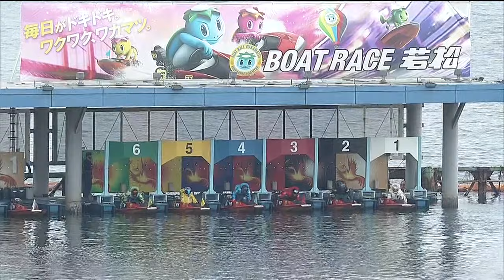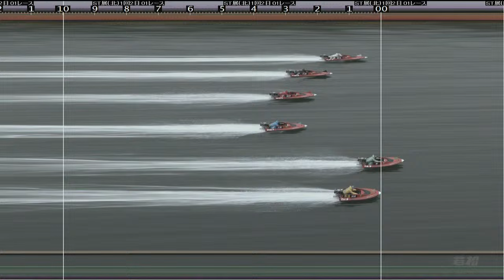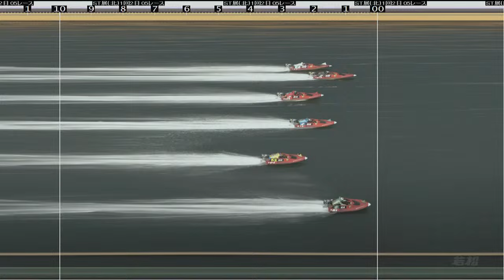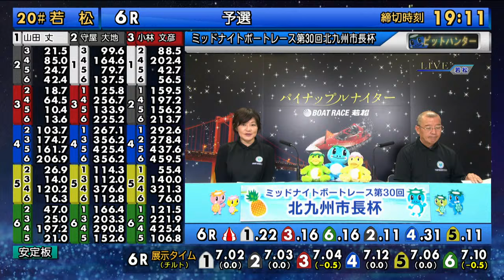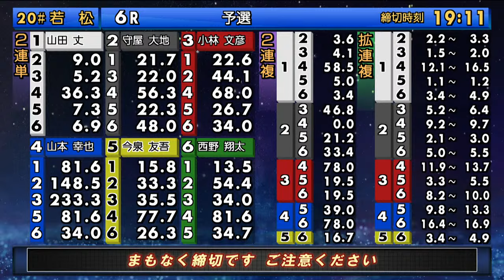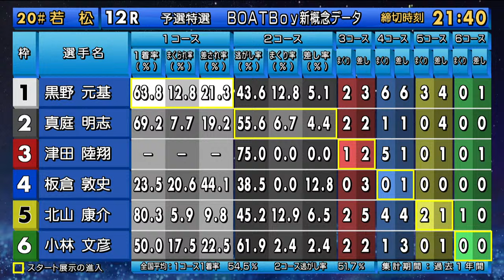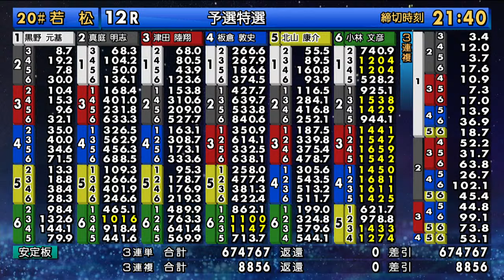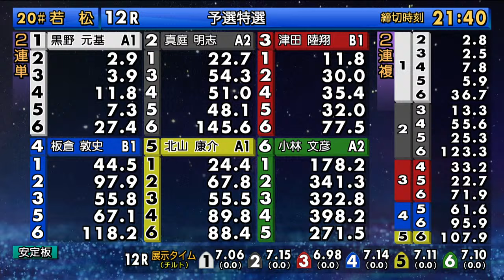【ボートレースライブ】若松一般 ミッドナイトボートレース第30回北九州市長杯 2日目 1〜12R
若松一般 ミッドナイトボートレース第30回北九州市長杯 2日目 1〜12Rのレースライブを配信します。

ボートレースファンにご利用いただいている「公式映像配信」専門チャンネルならではの、SGレースライブ配信・レース予想解説・データ・レーサーインタビュー・貴重なアーカイブなどを公開しています。
■「このボートレーサーがすごい」トップレーサーが同じプロの目線で見つけたすごいレーサーを紹介

■「KYONch」元レーサー佐藤享子がレポーターとして現役の人気＆注目レーサーに直接取材！

■「レーサーコメンタリー」レーサー自身が語るレースのテクニックと信念

■「ボートレースウィークリー」アンバサダー植木通彦が毎週月・木レースライブ配信

■「JLCオフィシャルサポーター企画」レース場お仕事紹介やグルメレポートなど

■「春風亭一蔵のBOATBoyひとり会」ファンの皆様と一緒にボートレース思い出語り

■「展望BOATBoy」SG・プレミアムGⅠ開催時はBOATBoy編集部によるレース展望＆モーター情報配信

■「女子レーサーVlog」女子レーサーにカメラを預け自由にプライベートやレース準備を自撮りしてもらいました

■不定期：レーサーmaniac、レーサードキュメンタリー水神、など。

■SG開催期間は、SGレースライブ、BOATBoy編集部によるレース展望＆モーター情報配信も。このチャンネルでしか見れないボートレーサー動画を配信しています。
■SNSでもボートレース情報配信中！
●SG・GⅠのレース情報・データ・予想情報がいっぱい「レジャチャンサプリ」
ファンの皆様にご愛顧いただいている「新概念データ」「オリジナル展示タイム」「勝利者インタビュー」「ピットリポート」などレース予想の役に立つコンテンツを提供しています。

ボートレース公式動画配信サービスです。ボートレース動画を毎日更新。ＳＧ・プレミアムＧ１をはじめとしたスペシャルライブ動画、速報ニュース、選手動画など、ボートレースの興奮やボートレーサーの魅力が詰まった動画をお届けします。